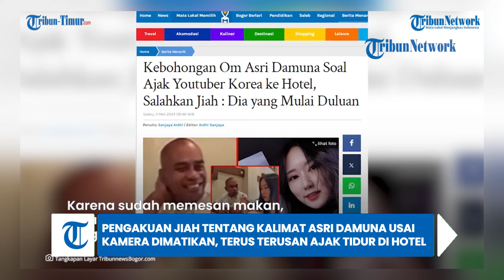Pengakuan Jiah Tentang Kalimat Asri Damuna Usai Kamera Dimatikan, Terus Terusan Ajak Tidur di Hotel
TRIBUN-TIMUR.COM - YouTuber Korea Selatan, Jiah, yang viral usai digodain om botak, Asri Damuna, memberikan pengakuan berbeda.

Sebelumnya Asri sudah memberikan klarifikasi soal video viralnya mengajak Jiah mampir ke hotel.

Asri yang seorang ASN dan Kepala Kantor Unit Bandar Udara Kolaka itu, menjelaskan jika Jiah lah yang mengajaknya duluan untuk duduk satu meja.(TRIBUN-TIMUR.COM)

VO: WA Ode Nurmin
Editor: Rahman